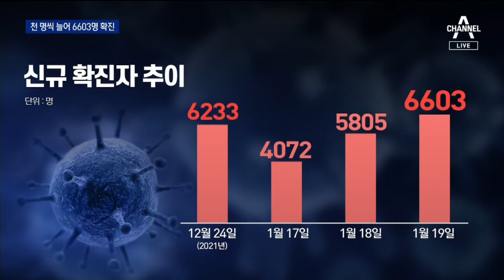사흘째 신규 확진 1천 명씩 증가…오미크론, 주말쯤 우세종 | 뉴스A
사흘째 신규 확진 1천 명씩 증가…오미크론, 주말쯤 우세종

뉴스에이 시작합니다. 저는 동정민입니다. 코로나 판이 달라지면서, 뉴스 시작을 또 다시 신규 확진자 수로 해야 할 상황이 됐습니다. 하루 6603명, 사흘 연속 매일 천 명 씩 늘어나고 있는데요. 바로 옆 국가, 일본 보면 걱정이 큽니다. 1월1일 500명 대였던 하루 확진자가 20일 만에 4만 명대로 늘어났습니다. 이게 다 오미크론 때문인데요. 우리 정부, 오미크론 대응 체계로 전환하겠다고 밝힌 기준, 하루 7천 명에 너무 빨리 도달하면서 당황하는 분위기도 감지됩니다. 먼저 백승우 기자입니다.

〈평일〉
08시 50분 김진의 돌직구 쇼
12시 00분 뉴스A 라이브
17시 20분 뉴스TOP10
19시 00분 뉴스A

〈주말〉
12시 10분 토요랭킹쇼·뉴스A 라이브
19시 00분 뉴스A

〈평일〉
08시 00분 라디오쇼 정치시그널 (유튜브 라이브)
08시 50분 김진의 돌직구 쇼
10시 20분 김진의 더라방 (유튜브 라이브)
12시 00분 뉴스A 라이브
15시 50분 강력한 4팀
17시 20분 뉴스TOP10
19시 00분 뉴스A

〈주말〉
12시 00분 토요랭킹쇼·뉴스A 라이브
17시 40분 뉴스TOP10
19시 00분 뉴스A